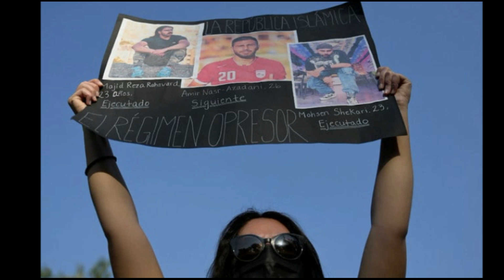Iran hangs two more protesters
Two men have been hanged in Iran for allegedly killing a member of the military during nationwide protests.

Mohammad Mahdi Karami and Seyed Mohammad Hosseini were found guilty of "corruption on earth" over their alleged involvement in the death of a paramilitary officer.

Human rights groups have denounced what they described as a "sham" trial.

The family of 22-year-old Mr Karami say they were not permitted to meet him before he was killed.

Prosecutors claimed paramilitary officer Ruhollah Ajamian was stripped naked and killed by a group of mourners paying their respects to a recently-killed protester.

Protests against Iran's clerical establishment erupted in September following the death in custody of a woman who was detained by morality police for allegedly wearing her hijab, or headscarf, "improperly".

At least 516 protesters have been killed so far, including 70 children, and 19,262 others arrested, according to the foreign-based Human Rights Activists' News Agency (HRANA). It has also reported the deaths of 68 security personnel.

Many of those who have been detained after protests have reportedly been subjected to enforced disappearance, incommunicado detention, torture and other ill-treatment.

Iranian officials describe the protests as "riots" and have accused foreign powers of fuelling the unrest.

The men were first sentenced to death in December 2022 but they appealed against their sentencesa after they claimed they were tortured into making false confessions.

Lawyers representing Mr Hosseini said he was beaten and blindfolded while in prison.

"He was tasered and beaten on the soles of his feet with a metal rod," Ali Sharifzadeh Ardakani said.
Mohammad Mahdi Karami's family pleaded with authorities to spare his life

Prior to his death, Mr Karami's lawyer said he was on a hunger strike as he had been refused the right to choose his own lawyer for the legal proceedings. Instead he relied on state-appointed attorneys.

His parents pleaded with the judiciary to spare his life. "I beg you please, I ask you... to remove the death penalty from my son's case," his father said.

The journalist who interviewed Mr Karami's parents was later arrested by police and remains in custody, according to the Centre for Human Rights in Iran (CHRI).

CHRI Executive Director Hadi Ghaemi said the men were "lynched" and had no prospect of a fair trial.

"The Islamic Republic is using executions and lethal force against street protesters to instil terror in the hearts of the population to crush the Iranian people's hopes and calls for change."

He said countries worldwide should impose harsher repercussions on Iran, including the withdrawal of their ambassadors.

Amnesty International described the trial as a "fast-tracked unfair group trial" and said Iranian authorities were seeking the death penalty for at least 26 others.

Three other men have been sentenced to death in the same case, while another 11 received prison sentences.

The latest hangings bring the number of people executed in Iran since December to four.

In December, 23-year-old Majidreza Rahnavard was hanged publicly from a crane for allegedly killing two members of the security forces with a knife and wounding four others and another 23-year-old, Mohsen Shekari, was killed for allegedly blocking a street and wounding a member of Iran's Basij force with a knife.